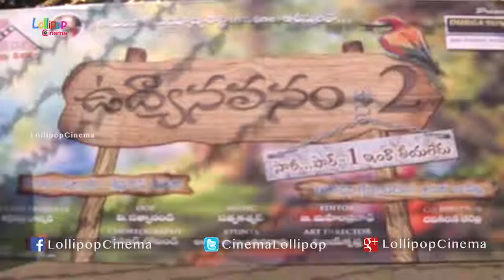Udyanavanam 2 Movie Opening | Krishna Teja, Manisha Chatterjee, Gowri Sankar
Watch Udyanavanam 2 Movie Opening
ast and Crew, Krishna Teja, Manisha Chatterjee, Gowri Sankar